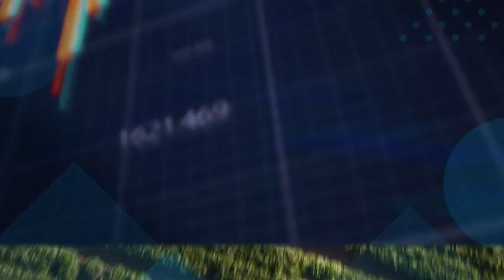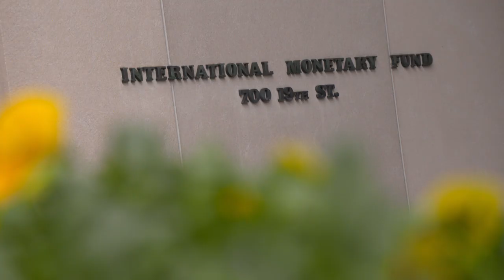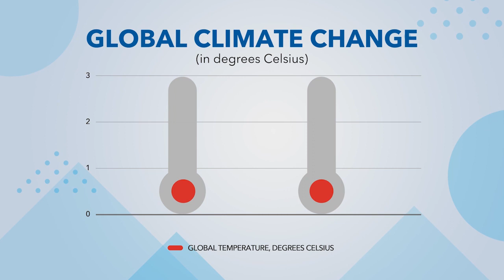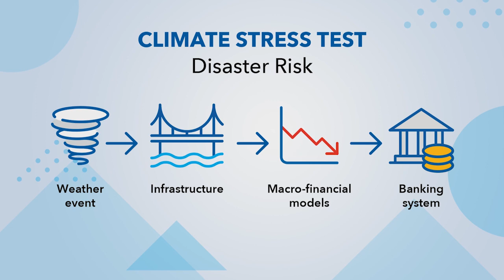Exploring Climate Change Stress Test for Banks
How to assess financial risks associated with climate change? A new approach by IMF and World Bank staff provides a bank solvency stress test with coherent climate change, disaster, and macroeconomic scenarios, using the case of the Philippines as an example.

Presenter:
Paola Morales-Acevedo, Monetary and Capital Markets Department, IMF